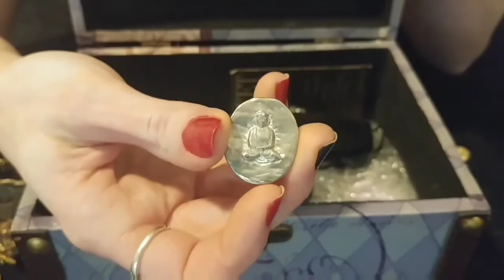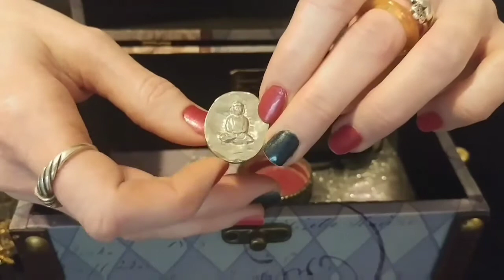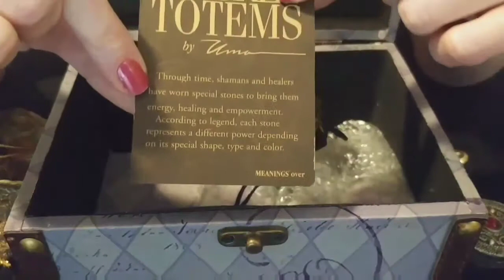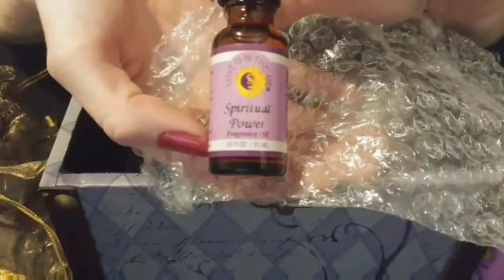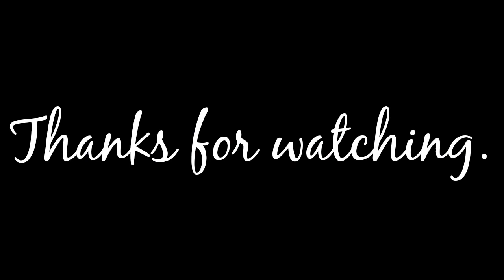Trinket Boxes: A Soft-Spoken Show-and-Tell (ASMR)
Featuring awkward cuts and painfully long transitions. Oh, and some soft-speaking, whispering, delicate hand movements, clumsy hand movements, box-opening and reveals.